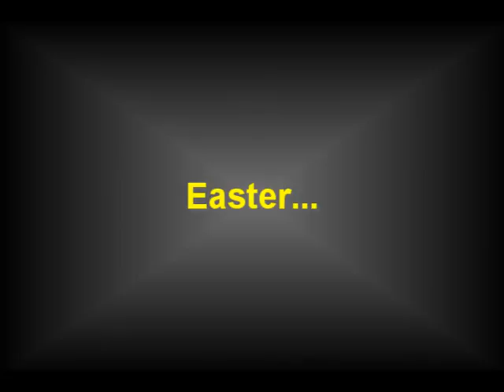Jerry Whitt #8 - Easter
Dr. Jerry G. Whitt, retired pastor of Southpark Christian Church in Charlotte, NC and one of the kindest human beings God put on this planet.